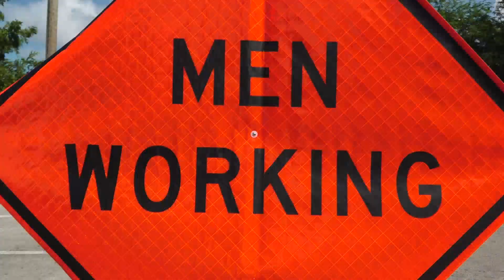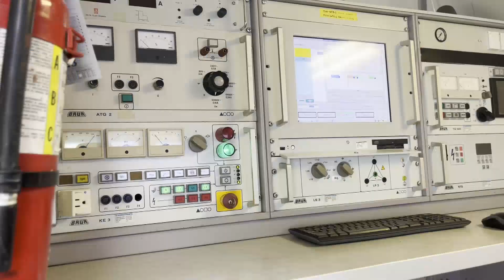Elmar opendag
Durante fin di siman a tuma luga e opendag na ELMAR unda a conmemora 100 anja di distribucion di coriente na Aruba. Aubrey Croes di ELMAR a comenta cu e opendag a consisti di varios actividad entre otro demonstracion di distribucion di coriente. Ademas e la agrega cu e ta contento cu e asistencia di e comunidad na e evento. Audrey Croes ta elabora mas…